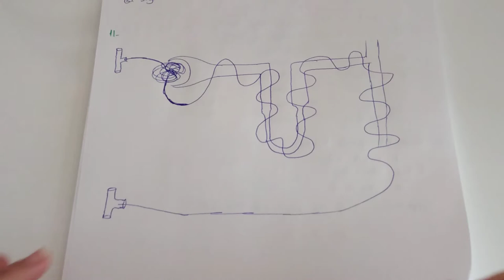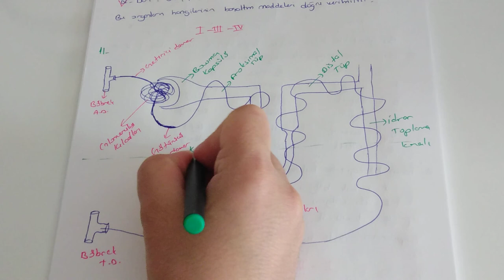Boşaltım Sistemi Soru Çözümü (AYT Biyoloji-11.Sınıf Biyoloji )